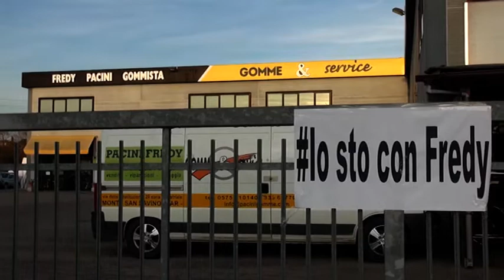Fredy Pacini, trovati graffi nell'officina: ipotesi proiettile deviato